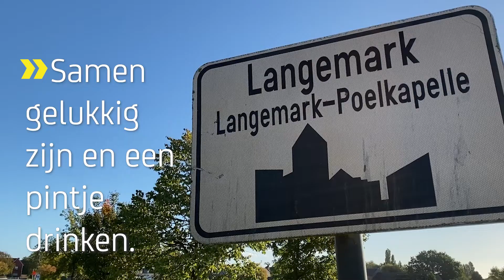Simon Cailliau blies studentenclub Moeder Baekelandt in Langemark-Poelkapelle nieuw leven in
Simon Cailliau uit Langemark-Poelkapelle blies samen met Benoit Petillion weekendclub Moeder Baekelandt nieuw leven in. “Het kriebelde na corona om mensen weer samen te brengen. Moeder Baekelandt is daar het ideale antwoord op”, zegt de student burgerlijk ingenieur werktuigkunde - elektrotechniek.